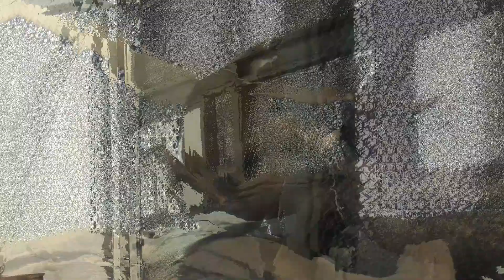のんほいパークのマンドリルたち 2021-04-10【その④】左のお部屋④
＝この日の部屋分け＝

【右のお部屋】
・オヨメ♀（2000年11月16日、浜松市動物園生まれ）
・ノエル♂（2013年1月31日、大牟田市動物園生まれ　父・ガブ　母・リル）
・アラタ♂（2016年12月20日、のんほいパーク生まれ　父・チュウタロウ　母・オヨメ）

【左のお部屋】
・大五郎♂（2009年7月10日、とべ動物園生まれ　父・ブガ　母・トヨ）
・ ケイ♂（2013年10月19日、のんほいパーク生まれ　父・チュウタロウ　母・オヨメ）
・しんご♂（2017年1月13日、かみね動物園生まれ　父・ケンシロウ　母・リエル）
・ヨシツネ♂（2017年7月12日、京都市動物園生まれ。父・ベンケイ　母・オネ）

【ケガの為お休み】
・ツヨシ♂（2018年11月13日、のんほいパーク生まれ　父・チュウタロウ　母・オヨメ）